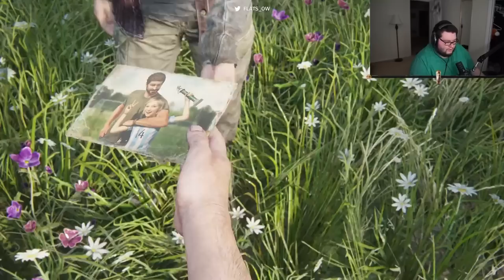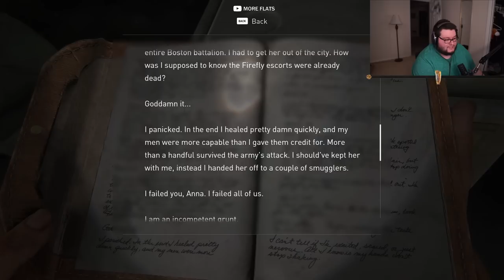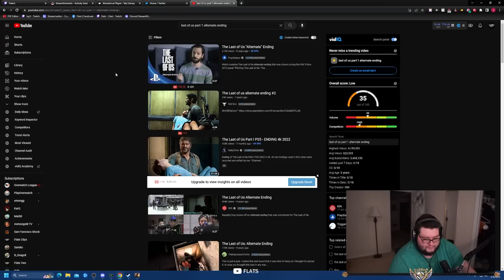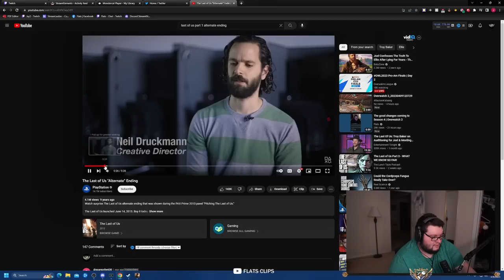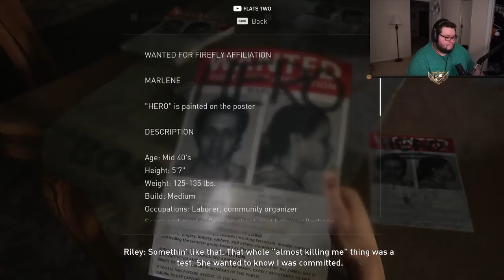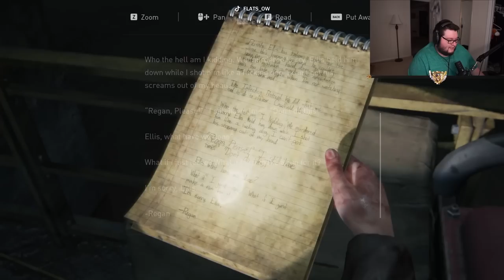Flats Plays The Last of Us Part 1 (FINALE)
The Last of Us grind is real and isn't stopping anytime soon

🎬 Edited and Thumbnail by R3trohowling